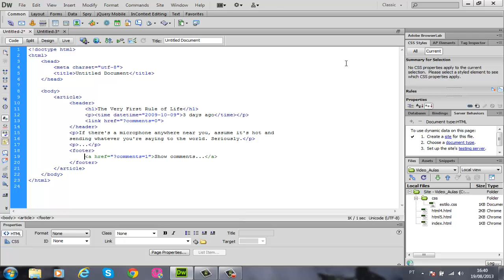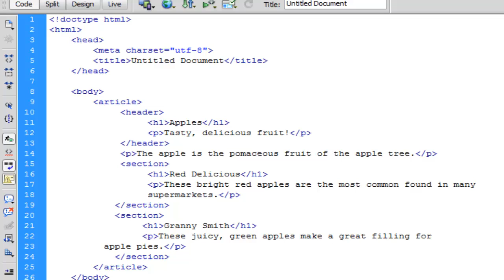Curso de HTML5 e CSS3 - Tags article e section - Conceitos e Diferenças #06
Nesta vídeo aula você irá aprender os conceitos e as diferenças das Tag's article e section.

..:: PontoCANAL ::..

Vídeo Aulas de PHP, HTML 5, MySQL, CSS3, Designer gráfico, dentre outros...

- Toda Terça: Vídeo Curso.
- Toda Quinta: Tutoriais Diversos.